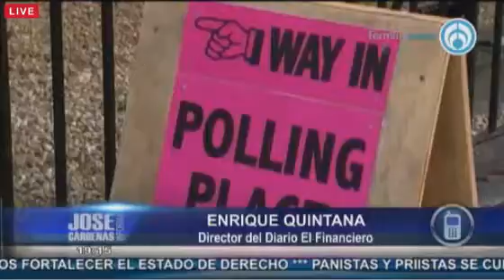Enrique Quintana "El Financiero", con José Cárdenas Informa